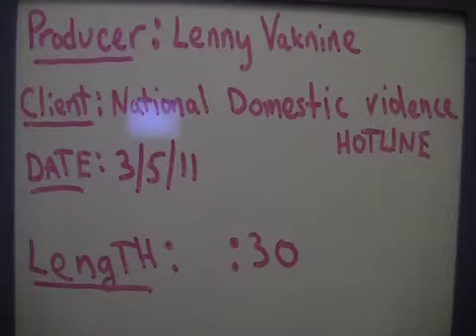Domestic Violence PSA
Commercial starts at the :35 second mark

NOT A REAL PSA. JUST A SCHOOL PROJECT... BEST VIEWED IN FULL SCREEN FOR EFFECT ENHANCEMENT!